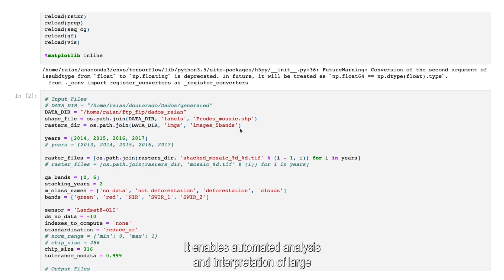Master's specialisation Geospatial Artificial Intelligence (GeoAI) explained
In this video, course coordinator Wan Bakx explains the Geospatial Artificial Intelligence (GeoAI) specialisation within the Master's in Geo-information Science and Earth Observation.

GeoAI, or Geospatial Artificial Intelligence, is an exciting fusion of artificial intelligence (AI) and machine learning techniques with geographic information systems (GIS) and geospatial data. If you’re passionate about harnessing the power of technology to automate the analysis and interpretation of large and complex spatial datasets—like satellite images, UAV data, and local sensor data—then GeoAI is the perfect theme for you.

This field enables you to extract meaningful patterns, trends, and insights, enhancing decision-making across various domains such as urban planning, environmental monitoring, climate change, and disaster management. By leveraging AI's capability to process vast amounts of data alongside GIS's spatial analysis functions, GeoAI allows for more efficient processing of geospatial data, better predictions, and the discovery of new spatial relationships that traditional methods might overlook.

In the GeoAI programme, you will develop essential programming knowledge and skills to acquire, clean, and explore diverse geospatial datasets. You’ll learn how to create maps, models, systems, and graphics that empower stakeholders to make better-informed decisions. Embrace the future of geospatial analysis and transform your career with GeoAI!